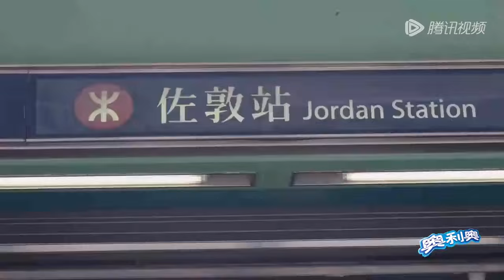剧透篇抢先看：心动嘉宾首次亮相~光看轮廓就被帅哥美女狠狠吸引住了 徐明浩猜童年照妙答文俊辉 队友默契度MAX《心动的信号 第7季》Heart Signal S7 EP0 CLIP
💓奔向你，就现在！⏰8月27日起超前剧透VIP上线✨
多城心动，为爱奔赴，大湾区的爱情故事心跳加速中！

节目简介：《心动的信号第七季》是腾讯视频出品的恋爱社交推理真人秀节目
◆CAST：杜海涛

【心动的信号系列】▶▶▶往季精彩回顾💌